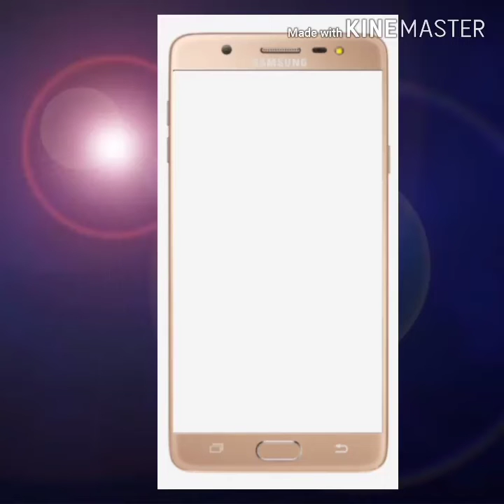X'mas special riza's kitchenmagic